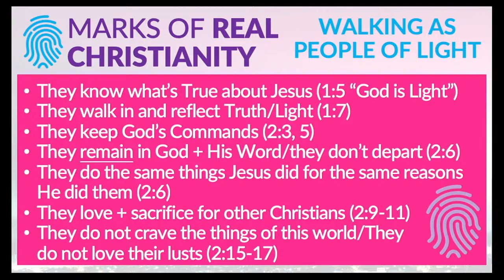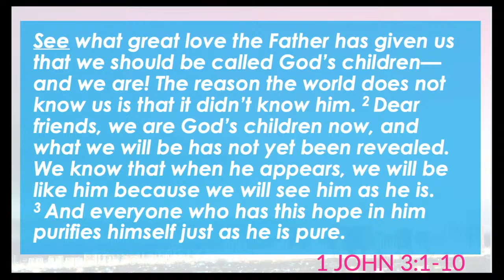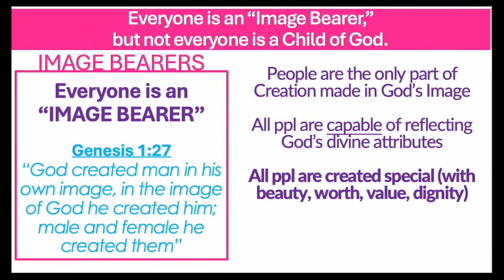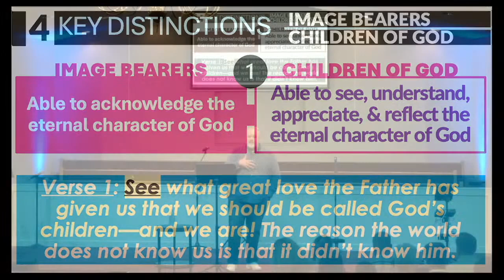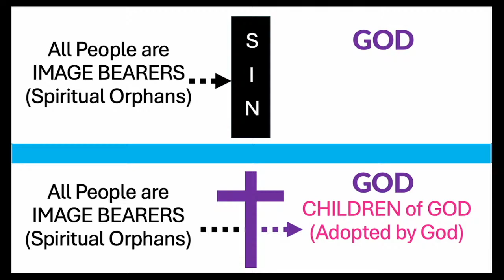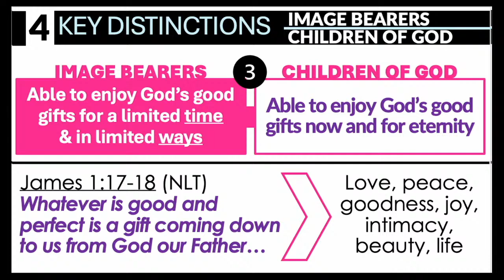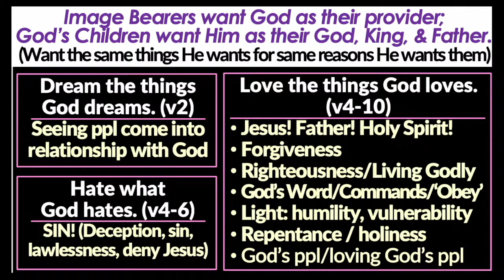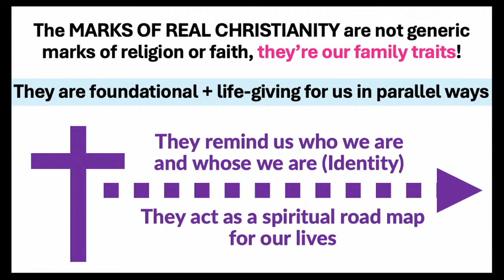Real Christianity: Part 4 –Are We All Children of God? (Full Service)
What makes someone a Christian? What separates a true believer from a counterfeit? Or light from dark? How should Christians walk as truth in a world full of lies? This is a study on 1 John and will guide us through these questions and many more.

THIS SERMON IS AVAILABLE FOR STREAMING ON MOST PODCAST PLATFORMS:
AMAZON MUSIC
ALEXA (say "Alexa, Play 'We Are Bethany' Podcasts")
And several other platforms as well. Just search for "We Are Bethany Podcasts"

Worship Service of Bethany Baptist Church (Wendell, NC/Raleigh, NC)